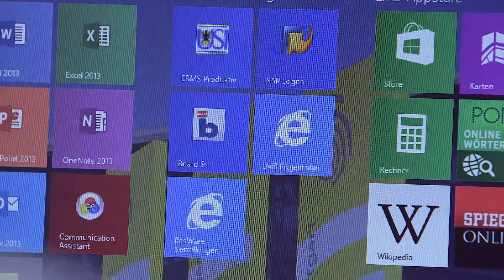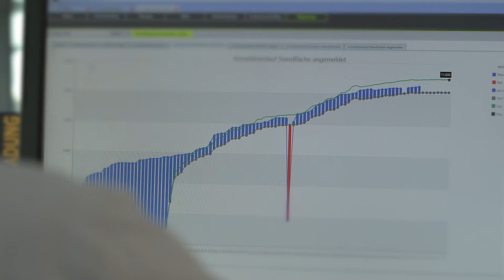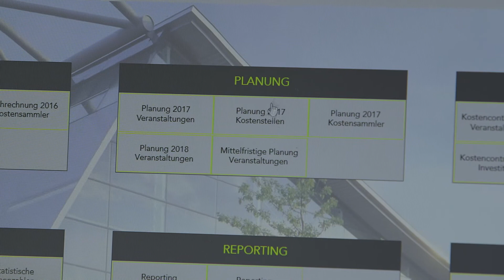BOARD Messe Stuttgart